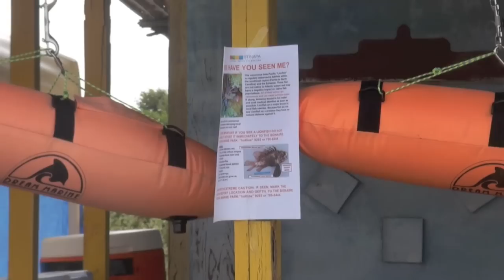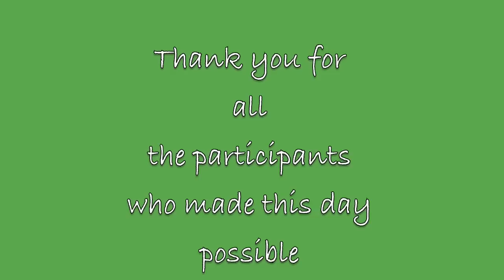Freediving event @ Playa Frans - Bonaire, Dutch Caribbean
On Saturday the 16th of April BonPhoto organized it's first freediving event. Many gathered on the beach at Playa Frans, where people could learn about freediving during a presentation that was given by an Apnea Academy instructor.

After all questions were answered most people went into the water to apply newly acquired knowledge and techniques. There was free snorkel gear to use for those that did not have their own and some chose to use one of the kayaks made available.

As many people were snorkeling and freediving we had the great opportunity to search for lionfish. Since many of the invasive species are found in relatively shallow waters, most were easily spotted from the surface and after being located, caught by trained lionfish hunters.

In between dives, people enjoyed the beach of Playa Frans
and snacks from the BBQ that was lit around noon.

Late afternoon, between 4pm and 6pm proved to be a happy hour were 40 lionfish were caught by only two hunters thanks to the help of all the freediving spotters that were constantly looking for lionfish.

After all the diving we were able to remove 59 lionfish from the reef among 4 hunters. About half of the fish were cleaned on site and prepared on the BBQ to be enjoyed by all participants and local fishermen of Playa Frans. The other half was brought to a local restaurant to expose more people to the great meat that lionfish offers.

Thanks to all of you that joined for making this day such a success and hope to see all of you on our next event which will be announced soon.